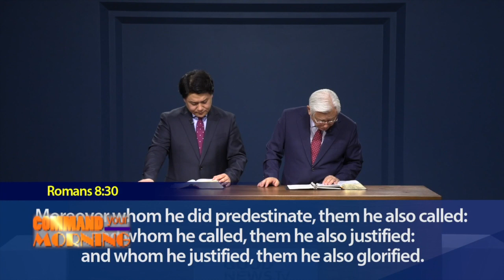What Happens When You Receive Salvation~Rev Ock Soo Park